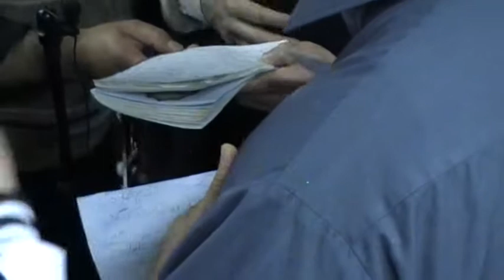Karbala Main Akhiri Azan Jab Akbar as Ne Di Matami Sangat Brussels Belgium 2013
matamdari held in pakistan jjaffaria Brussels Belgium     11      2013 noha khuwan mehdi raza arif ali baqir masavi  qasim   ahmed ali   Camera Man Ali Jaffari